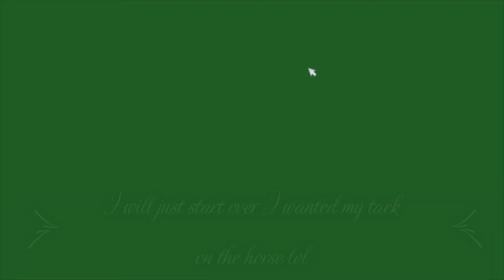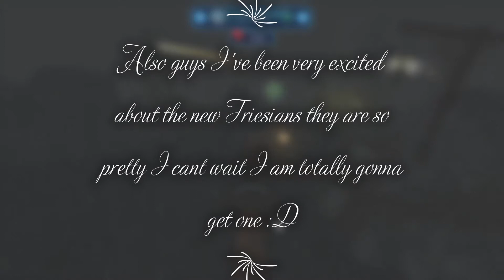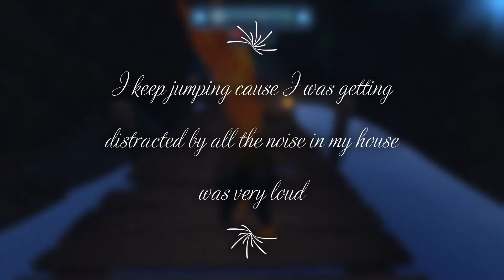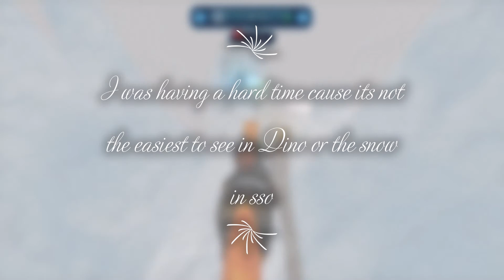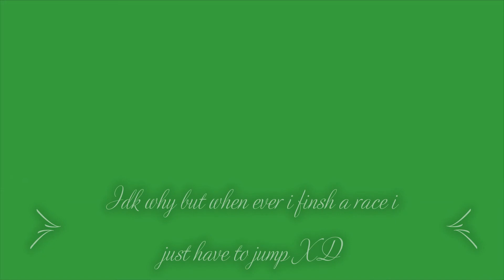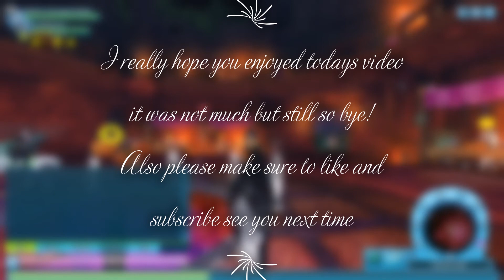Doing the Halloween race :D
I was trying my best not to fail but I cant always be perfect so yeah i hope you enjoy!